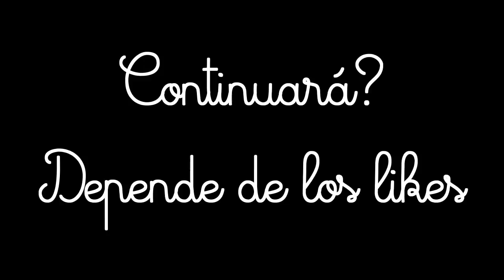Nos han atrapado en un laboratorio de minecraft!!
A bboy y a mi nos han atrapado en este laboratorio de minecraft.